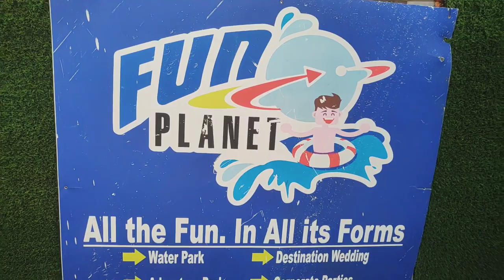Fun planet waterpark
Fun planet waterpark vlog 01

vloging gear
my mobile phone#minote7pro

I live in Nagpur and love the make vlog, shortfilm musicvideo editing edit . and much more

Thanku to watch my first vlog